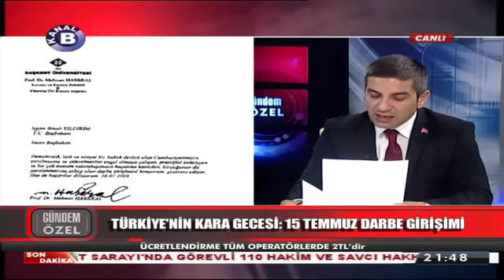Gündem Özel 17.07.2016 | Sadettin Tantan | Levent Yıldız | Kanal B